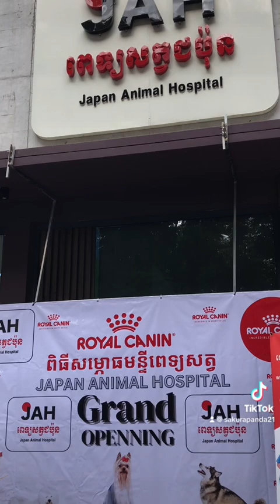🐼🐼🐼 Japan Hospital Animal Cambodia Grand Opening 🥂🥂🥂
🐼🐼🐼 ផេនដា​ចូលរួម​ពិធី​បេីក​សម្ពោធ​មន្ទីរពេទ្យ​សត្វ​ជប៉ុន​ និងឈ្នះ​បាន​ជ័យលាភី​លេខ​៣​ ពីការប្រកួត​តុបតែង​សត្វ​ Pets Custom Competition និងឈ្នះបាន​ប័ណ្ណ​
​បញ្ចុះតម្លៃ ៥០% លើការធ្វើរោគវិនិច្ឆ័យពី​មន្ទីរពេទ្យ​សត្វ​ជប៉ុន​ 🎁🎁🎁 ផេនដា​សូម​អគុណ​ដល់មន្ទី​ទេព្យ​ និងអគុណលោក​គ្រូ​ពេទ្យ​ អក្ន​គ្រូ​ពេទ្យ​ទាំងអស់​ដែល​ចូលចិត្ត​ផេនដា​ 😻😻😻

សម្រាប់ព័ត៌មានបន្ថែម៖
Facebook page: Japan Animal Hospital Cambodia
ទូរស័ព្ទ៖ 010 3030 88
អាស័យដ្ឋាន ផ្ទះលេខ M43 ផ្លូវ63 សង្កាត់ទន្លេបាសាក់ ខណ្ឌចំការមន រាជធានីភ្នំពេញ